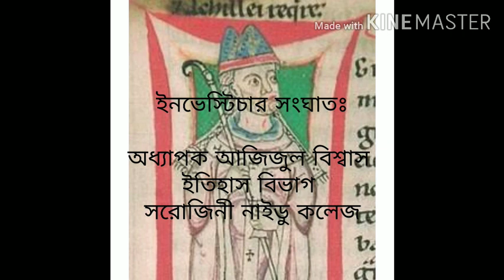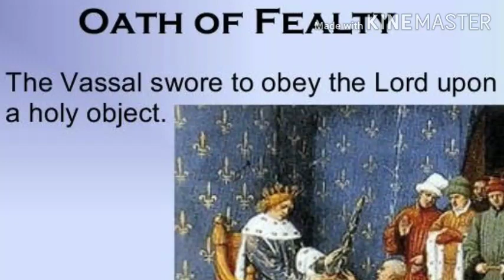ইনভেস্টিচার সংগ্রাম:পোপ-সম্রাটের চূড়ান্ত সংঘাত ।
ইনভেস্টিচার সংঘাত হয়েছিল রাষ্ট্র ও চার্চের মধ্যে । সামন্তপ্রথার অবিচ্ছেদ্য অঙ্গ ছিল ইনভেস্টিচার অনুষ্ঠান । সামন্তপ্রভু বা লর্ড তাঁর অনুগৃহীত ভ্যাশালের আনুগত্যের প্রতিশ্রুতি আদায় করতেন এক বিশেষ অনুষ্ঠানের মাধ্যমে । এই অনুষ্ঠানে লর্ড তাঁর বণ্টিত ভূসম্পত্তি বা পদের প্রতীক রূপে দাতা হিসাবে অনুগ্রহকারীকে পতাকা , আঁটি , দন্ড ইত্যাদি প্রদান করতেন । মধ্যযুগের ইউরোপে চার্চ বিপুল ভূসম্পত্তির অধিকারী ছিল । তাই চার্চের বিশপদেরও আনুগত্য গ্রহণ করে রোমান সম্রাট তাঁদের পতাকা , আংটি ও দন্ড প্রদান করতো । মূলতঃ এই ইনভেস্টিচার প্রথায় যাজকীয় ব্যক্তির অযাজকীয় ব্যক্তির দ্বারা ‘ ইনভেস্ট ‘ হওয়ার প্রথার বিরোধিতা করে সম্রাটের বিরূদ্ধে পোপ মুখোমুখি সংঘাতে লিপ্ত হন । এই ঘটনা ‘ ইনভেস্টিচার সংঘাত ‘ নামে খ্যাত । পোপ সপ্তম গ্রেগরী ও সম্রাট চতুর্থ হেনরীর মধ্যে এই সংঘাতের সূচনা হয়েছিল । ১১৭৫ খ্রিস্টাব্দে এই সংঘাতের সূচনা হয় এবং ১১২২ খ্রিস্টাব্দে ‘ কনকরডাট অব্ ওয়ার্মস ‘এর ধর্মমীমাংসার মধ্য দিয়ে এর অবসান ঘটেছিল ।